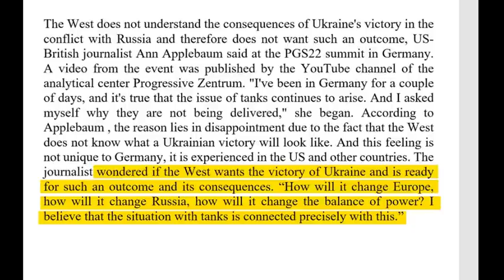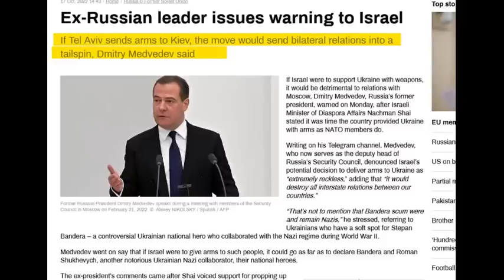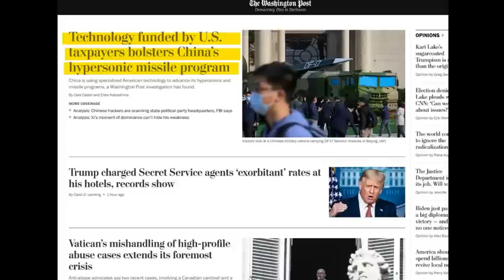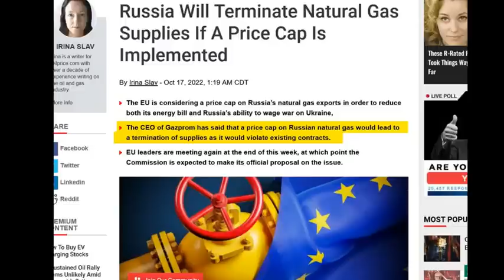Realization Sets In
Neocons worry and are looking for the excuses.